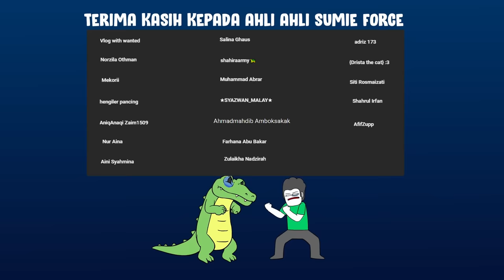Orang Cari Aku Dalam Hutan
Kisah jadi masa aku berkhemah kat sekolah.

Software Yang Digunakan :
Adobe Animate
Audacity

Sumie Azil